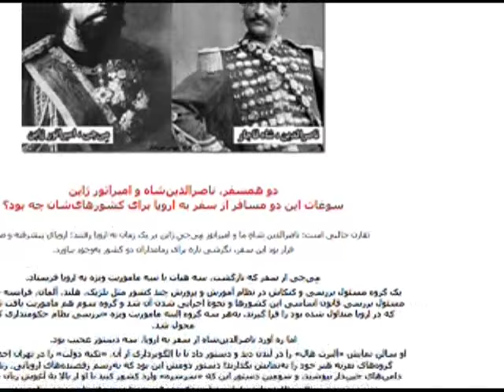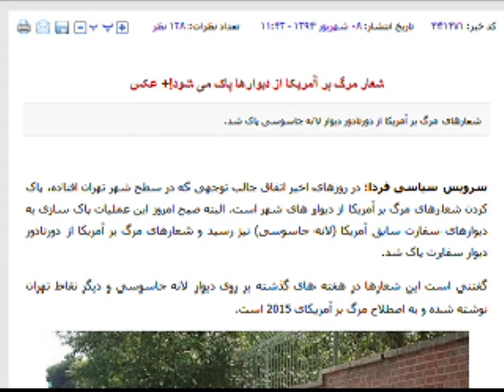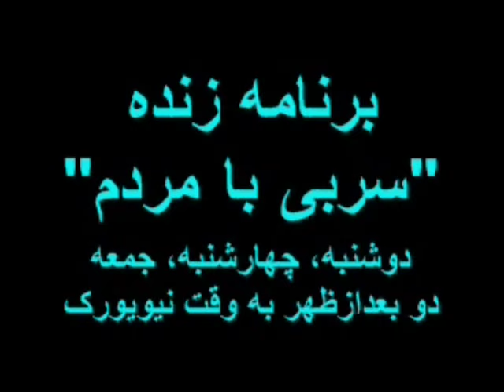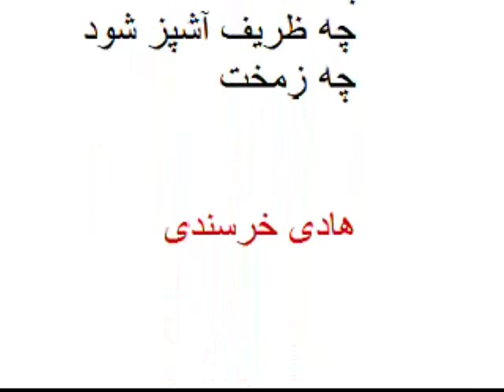Sorbi baa Mardom * 31 Aug 2015 * Persian TV * Mardom TV usa